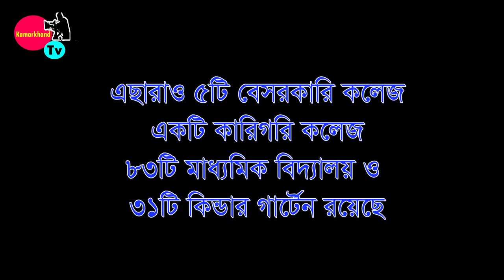Documentary of Kamarkhand upazila of Sirajganj । সিরাজগঞ্জের কামারখন্দ উপজেলার তথ্যচিত্র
কামারখন্দ বাংলাদেশের সিরাজগঞ্জ জেলার অন্তর্গত একটি উপজেলা।
এটি এ জেলার সবচেয়ে ছোট ও মডেল উপজেলা ।
কামারখন্দ উপজেলার উত্তর পূর্ব দিকে সিরাজগঞ্জ সদর উপজেলা, উত্তর পশ্চিমে রায়গঞ্জ উপজেলা, দক্ষিণ পুর্বদিকে বেলকুচি উপজেলা, দক্ষিণ পশ্চিম দিকে উল্লাপাড়া উপজেলা।
এই উপজেলার ইউনিয়নের সংখ্যা ৪টি ।  -
• ভদ্রঘাট ইউনিয়ন
• ঝাঐল ইউনিয়ন
• জামতৈল ইউনিয়ন
• ও
• রায়দৌলতপুর ইউনিয়ন
•  কামারখন্দ উপজেলার আয়তন ৯১.৬১ বর্গ কিলোমিটার
• এ উপজেলার জনসংখ্যা ১,৩৩,৩৩২ জন (প্রায়) । তার মধ্যে পুরুষ ৬৭,৮৭৬ জন ও মহিলা ৬৯,৪৫৬ জন
এই উপজেলায় সাক্ষরতার হার ৭৫ শতাংশ । এখানে ১টি সরকারি মাধ্যমিক বিদ্যালয়, ১টি সরকারি কলেজ এবং একটা নার্সিং কলেজ রয়েছে ।   এছাড়াও ৫টি বেসরকারি কলেজ এবং ১টি কারিগরি কলেজ, ৮৩টি সরকারি প্রাথমিক বিদ্যালয় ও  ৩১টি কিনডারগার্টেন রয়েছে ।
এ উপজেলায় চিকিৎসার জন্য রয়েছে..উপজেলা স্বাস্থ্য কমপ্লেক্স, খোকন চ্যারিট্যাবল হাসপাতাল
কৃষি এই উপজেলার প্রধান অর্থনৈতিক চালিকা শক্তি। এছাড়াও চাকুরি, ব্যবসায় এবং তাতঁ শিল্পের মাধ্যমে অনেকে জীবিকা নির্বাহ করেন।
• গণিত সম্রাট যাদব চন্দ্র চক্রবর্তী -
• পানি সম্পদ সচিব, কবির বিন আনোয়ার,
• বিশিষ্ট শিল্পপতি, মফিজ উদ্দিন তালুকদার
• বীর মুক্তিযোদ্ধা বিমল কুমার দাস
 বীর মুক্তিযোদ্ধা আ ত ম হামিদুল হক ফিরোজ মাস্টার, বীর মুক্তিযোদ্ধা আইনুল হক তালুকদার, বীর মুক্তিযোদ্ধা নারায়ণ চন্দ্র পাল মাস্টারের মত আরও অনেক  বিক্ষাত ব্যাক্তিদের জন্মস্থান এই উপজেলায় ।

কামারখন্দের পর্যটন স্পটগুলোর মধ্যে রয়েছে…
পলাশ ডাঙ্গা যুব শিবির, কামারখন্দ মুক্তিযোদ্ধা যাদুঘর, ফুলজোর নদি, হুরাসাগর নদির কুপ ও ব্রীজ, কাজিপুরার স্টীল ব্রীজ, মফিজ তালুকদারের পুকুর,ঐতিহাসিক ছাগলা পাগলা ব্রীজ, জামতৈল রেলওয়ে স্টেষন ইত্যাদি

কামারখন্দের বিক্ষাত খাবারের তালিকায় রয়েছে….
হালিম নেহারি, মনিপালের মিষ্টি, চৌবাড়ির বিক্ষাত ঝালমুড়ি ও চটপটি ইত্যাদি

Kamarkhand is an upazila in the Sirajganj district of Bangladesh.
It is the smallest and model upazila of the district.
Kamarkhand upazila has Sirajganj Sadar upazila on the northeast, Raiganj upazila on the northwest, Belkuchi upazila on the southeast and Ullapara upazila on the southwest.
There are 4 unions in this upazila. -
Bhadraghat Union
Jhail Union
• Jamtail Union
• O.
• Raydaulatpur Union
• Area of ​​Kamarkhand upazila is 91.61 sq km
• The population of this upazila is 1,33,332 (approximately). Of these, 7.8 are males and 79,458 are females
The literacy rate in this upazila is 75 percent. There is 1 government secondary school, 1 government college and a nursing college. There are also 5 private colleges and 1 technical college, 63 government primary schools and 31 kindergartens.
In this upazila there is for treatment .. Upazila Health Complex, Khokon Charitable Hospital
Agriculture is the main economic driving force of this upazila. Many also make a living through employment, business and the tat industry.
• Mathematical Emperor Yadav Chandra Chakraborty -
• Water Resources Secretary, Kabir Bin Anwar,
• Prominent industrialist, Mofiz Uddin Talukder
• Heroic freedom fighter Bimal Kumar Das
 The birthplace of heroic freedom fighter Atam Hamidul Haque Firoz Master, heroic freedom fighter Ainul Haque Talukder, heroic freedom fighter Narayan Chandra Pal Master and many more.
Kamarkhand is one of the tourist spots.
Palash Danga Youth Camp, Kamarkhand Freedom Fighter Museum, Fuljor River, Hurasagar River Coup and Bridge, Steel Bridge of Kazipura, Pond of Mofiz Talukder, Historic Chagla Pagla Bridge, Jamtail Railway Station etc.

Kamarkhand's food is on the list of 7.
Halim Nehari, Manipal sweets, Chowbari bikshat jhalamuri and chatpati etc.

Informative YouTube channel of Kamarkhand upazila of Sirajganj. Where you will find all kinds of news, talk shows, songs, and various kinds of entertainment happening in Kamarkhand Upazila.

সিরাজগঞ্জের কামারখন্দ উপজেলার  তথ্যবহুল ইউটিউব চ্যানেল । যেখানে আপনারা পাবেন কামারখন্দ উপজেলায় ঘটে যাওয়া নানা ধরণের সংবাদ, টকশো, গান, এবং নানা ধরনের বিনোদন  ।